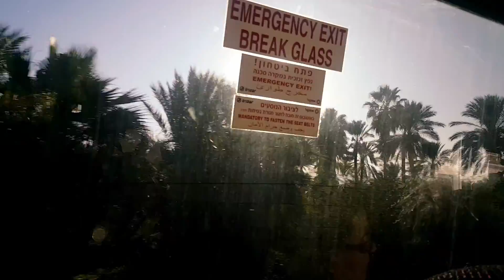25 janvier 2020